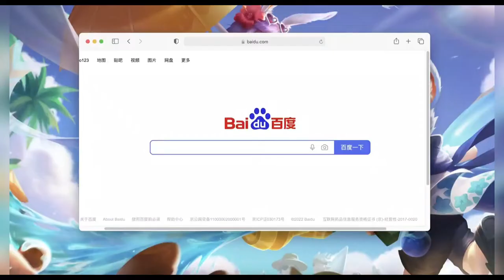[Overwatch] 那些年被睡的人 Those that got slept during these years